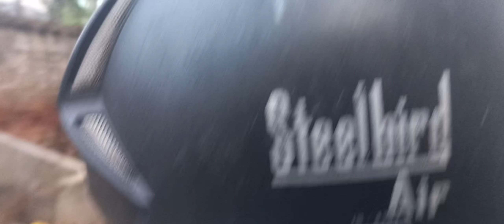Vlog#261 ৬২৮ বছরের ঐতিহাসিক মাহেশের রথযাত্রা || জগন্নাথের নব কলেবর সাজ